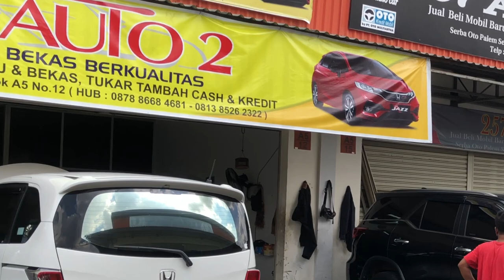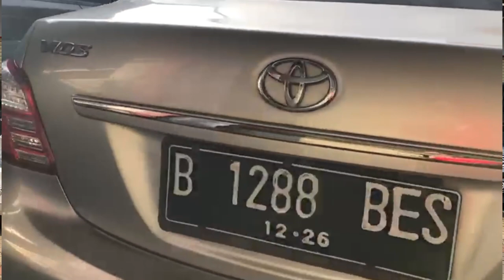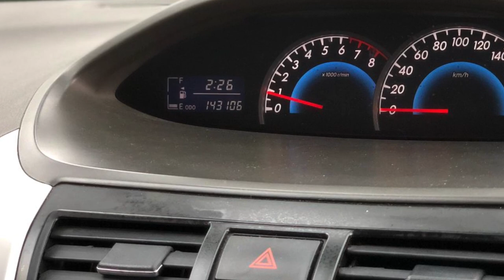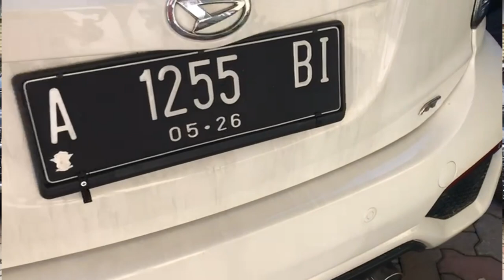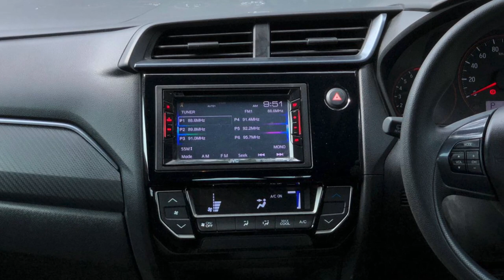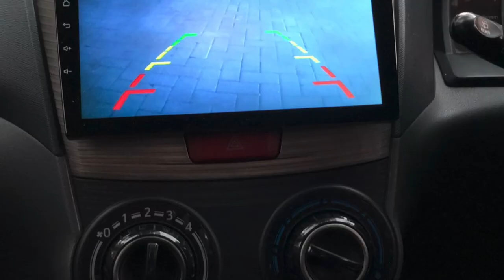KOMPARASI MOBIL BEKAS Harga Mulai 60 juta’an ! Banyak Pilihan Harga Masih Nego Bangett!!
Harga Mulai 60 juta’an

Showroom DJ AUTO 2
Palem Semi Karawaci
Tangerang, Banten

Terimakasih

DEROSA AUTO
Regards